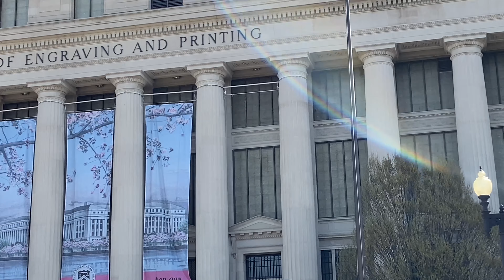Washington DC Drive Tour /আমেরিকার রাজধানী গাড়িতে ভ্রমণ